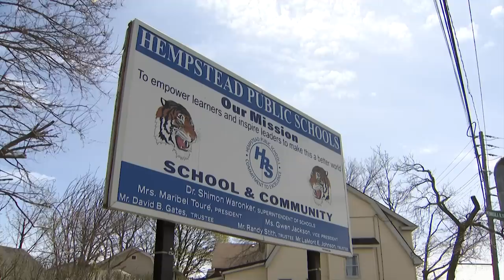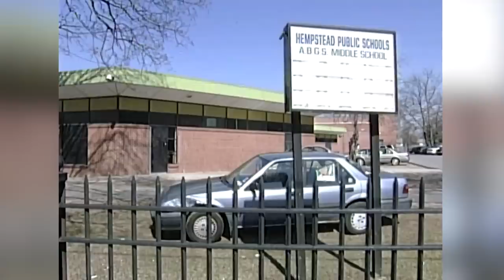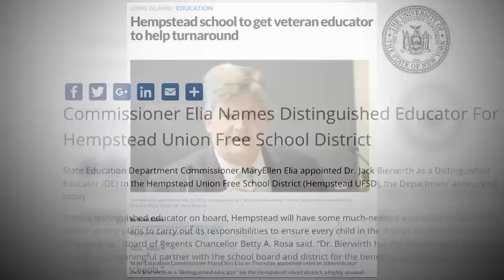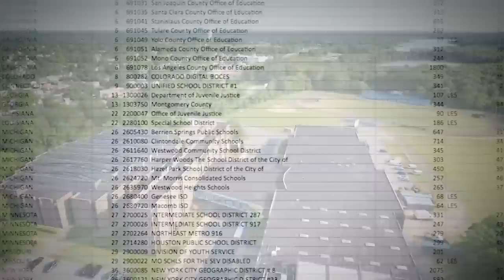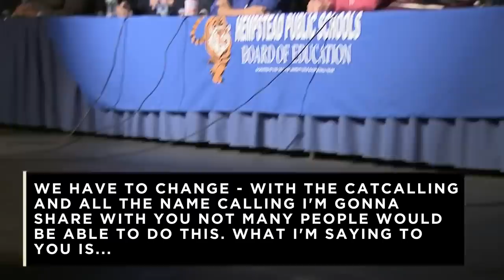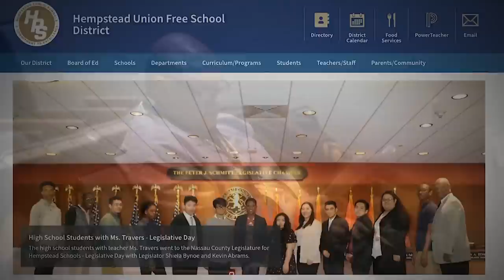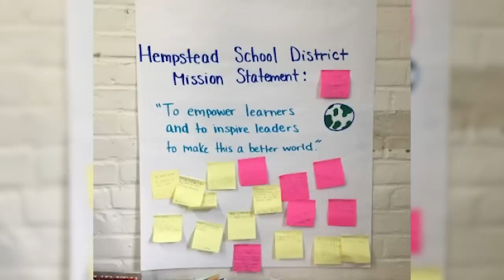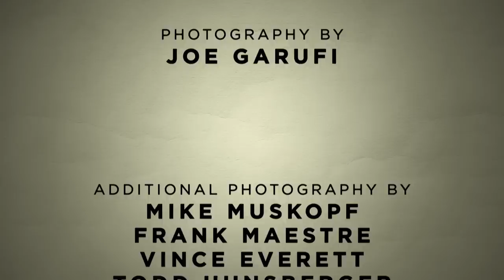37%: A CBS2 Special Presentation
A 37% high school graduation rate, one of the lowest in America - on par with juvenile justice centers and a handful of the nation's poorest inner city schools. Welcome to Hempstead, Long Island.

For downloads to dozens of background audits, reports and court documents, go